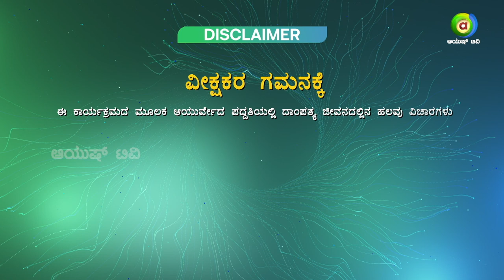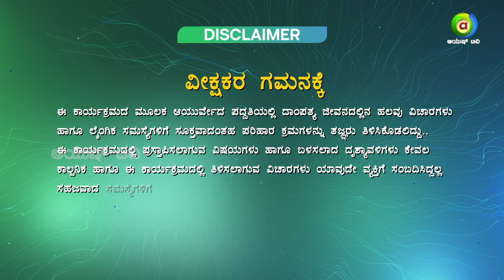ಆಯುರ್ವೇದದ ಪಂಚಕರ್ಮ | All About Sex | Episode - 28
All about Sex is an intriguing show where we speak about as Sexual Health, Relationships, Intimacy, and Contraception. This is an Interactive Show featuring expert guests who specialize in sexual health and wellness, including gynecologists, urologists, and Sex Therapists. This show aims to provide a platform for viewers to receive accurate and reliable information on sexual health and wellness, while promoting a positive and inclusive attitude towards sexuality.

Dr. Samarth Rao - 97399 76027

           Crew
Producer - Divya Hari
Editor - Naveen Kumar
Ayurvedic Sexologist - Dr.Samarth Rao
Anchor - Amrita Yadav
Social Media Editor - Jyothi S
Live Producer - Balaji

  Watch Ayush TV on :
        --Airtel            968
        --Tataplay    1686
        --Videocon   2713